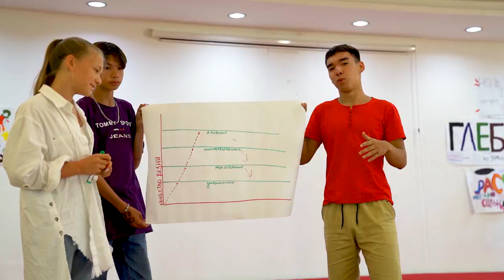МКД-ИССЫК-КУЛЬ: КАК ОН ПРОХОДИТ?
Представляем уникальную программу развития детей и подростков – детский мастер-класс на Иссык-Куле!
Обучение + разработанная программа развлечений и игр
• Творчество, раскрывающее сильные стороны ребенка
• Творческие конкурсы
И знания, направленные на становление успешной личности:
• Финансовая грамотность
• Формирование мышления богатых людей
• Постановка целей
• Основы бизнеса
• Деньги и виды денег
• Работа со страхами
• Раскрытие сильных сторон!
Вдобавок:
 Киноклуб
 Клуб здоровья
Незабываемое время на природе!
Создай успешную историю вместе с «САМО»!
Проведи лето с пользой!

Записаться на Мастер-класс для детей и подростков 2022 вы можете пройдя по данной ссылке.